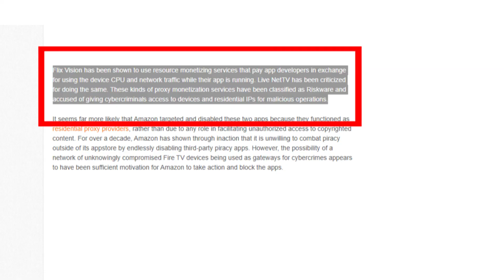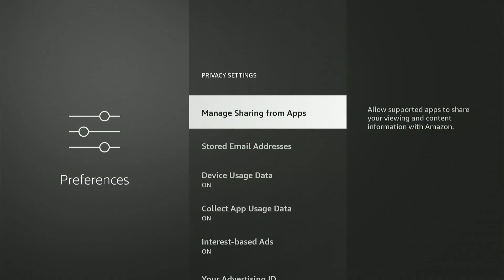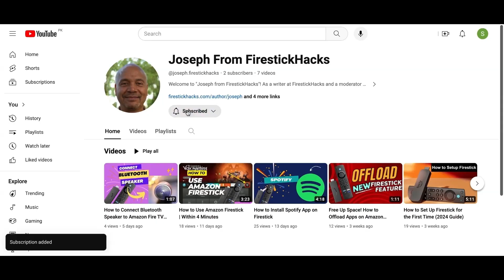How to Safely Sideload Apps on Firestick (After Amazon’s Crackdown!)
In this video, I'll show you all the necessary steps to take before safely sideloading apps on your firestick after the recent amazon firestick update.

✅The Only Best Downloader Code : 730116